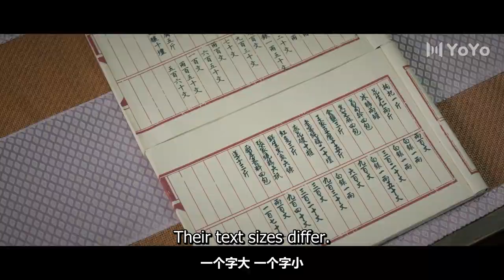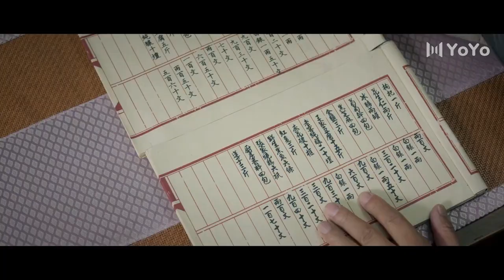Trailer 09▶How could he be so empathetic!!!|Rewriting Destiny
💬Synopsis:
Xia Yu Bing is a minor and somewhat unpleasant and malevolent character in a universe – set in Ancient China – dreamed up by a comic book author. She dies early in the “story,” after being poisoned by her husband Xu Zi Yan. But after she is killed, the author confronts her in a sort of comic book afterlife space and tells her that she will have the chance to be re-spawned. Furthermore, she learns, if she plays her cards right, she will be able to become the “female lead” and a “good” character in the story.

She comes back to “life,” but finds that becoming a “goodie” isn’t an easy task. Xu Zi Yan is still determined to wipe her out and conduct ghastly experiments on her body. And on top of it all, a number of other “characters” in the story now have it in for her – including female characters who also want to be the main heroine. A number of other minor characters also block her way or plot her downfall. But as she spends more time with Xu Zi Yan – all the while trying to avoid his plans to destroy her – an unlikely bond begins to form between them. Will Cupid become her ally in Xia Yu Bing’s bid to become the ultimate female lead?

💕Cast:
Xia Yubing - Dong Siyi
Xu Ziyan- Li Geyang